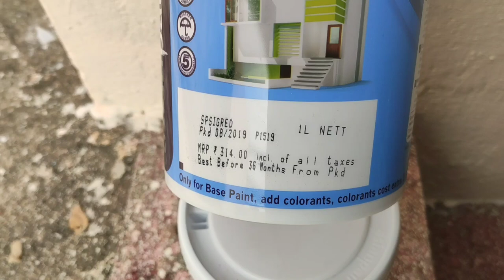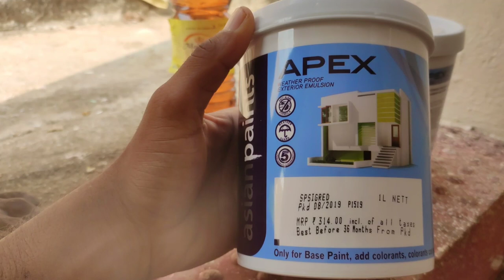stairs checker color | asian paints signal red | signal red color painting |Apex Asianpaints